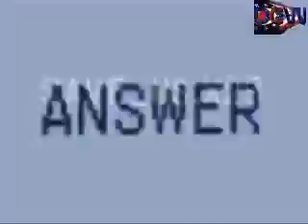OCW All or Nothing: Drew Laurent vs. Shugo Kunisaki (Part 1)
In the main event for All or Nothing, OCW World Heavyweight Champion returns to action to defend against his arch rival Shugo Kunisaki with the gold on the line. Part 1 of 2

Additional Tags: The Perfect One JR Judy, Shugo Kunisaki, Dynamite Drew Laurent, Saturday Night Thunder, Jake Might, Ace, Switchblade, Big Joe Reed, Jam the Man, Alex Cross, The Monster The Black Prophet Karnage, Ohio Championship Wrestling